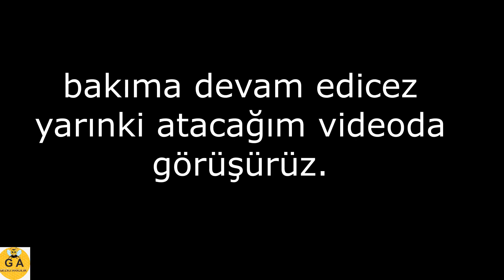2 senelik arıcı arı bakımı ile beni şaşırttı. 1.bölüm. beekeeping. Arıçılıq. arıcılık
Ayrıcalıklardan yararlanmak için bu kanala katılın:
Yeni arıcılığa başlayan arkadaşlar (KATIL) butonu oluşturdum. Buraya üye olabilir ve detaylı bir eğitim alabilirsiniz. Yeni arıcı arkadaşlara özel eğitim videoları yayınlıyorum buradan bu videoları sadece üyeler görebiliyor. Burada 3 kovana bakım yapıyoruz. Nasıl arı bakımı yapılır buradan takip edebilirsiniz.